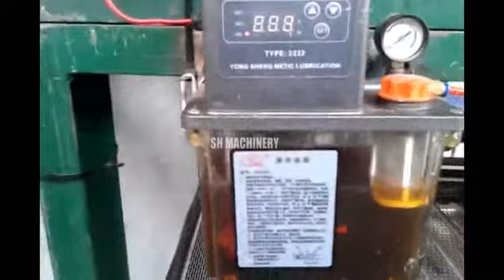Paper pulp egg tray/egg packing carton machine